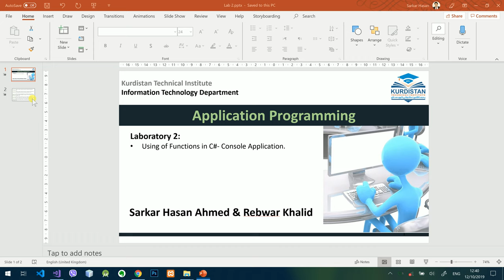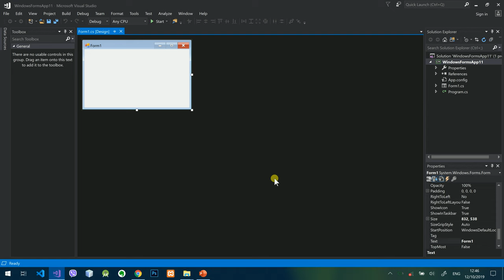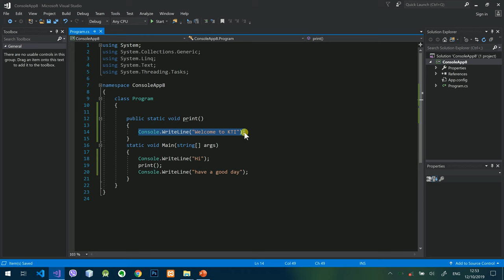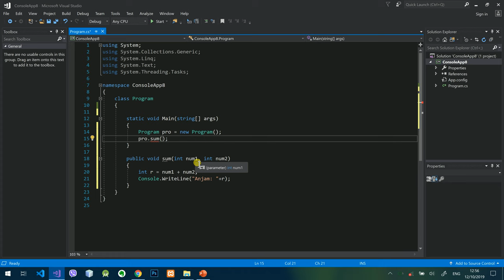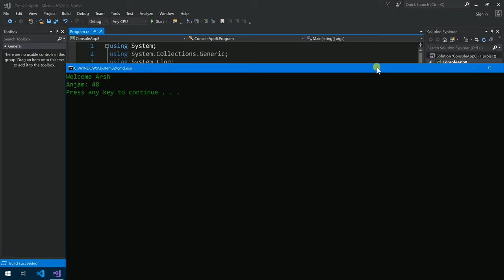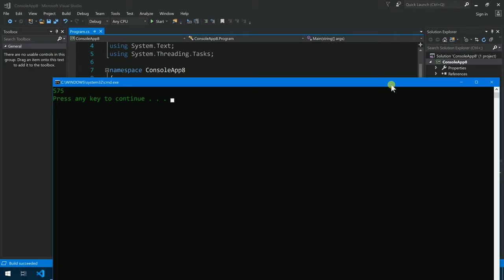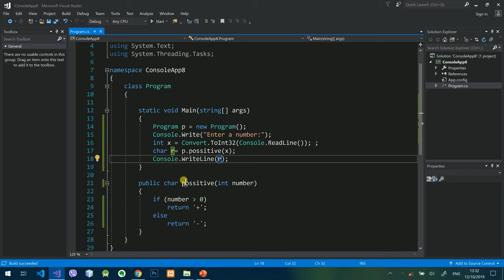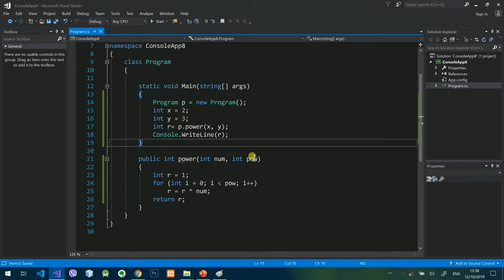Lab2: Function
Creating Functions in C#